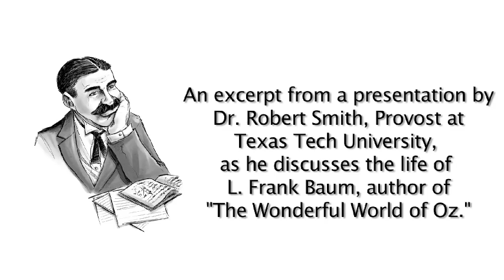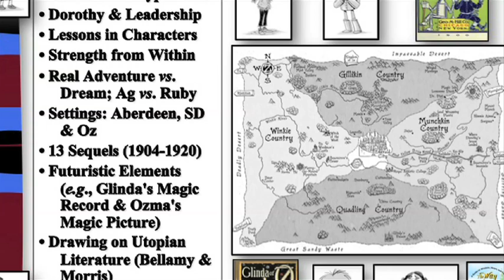Discussing the Life of L. Frank Baum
Video excerpts from the presentation "The Way of Oz & Scientific Journalism," offered at the Scientific Journalism Conference, Universidad del Sagrado Corazón, San Juan, Puerto Rico, October 25, 2012.